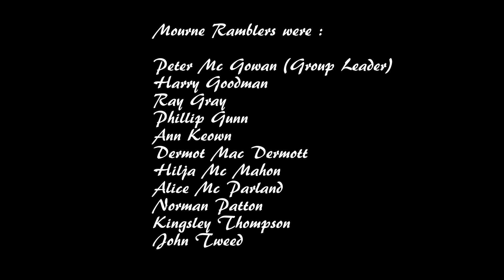Mourne Rambling Group Comeragh Mts. August 2016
MRG Walking Club trip away Aug. 2016